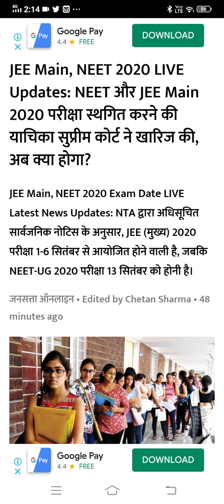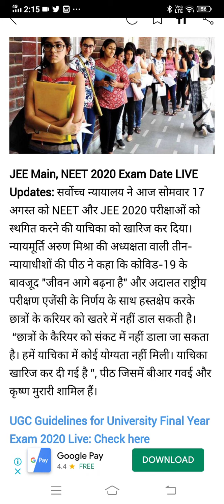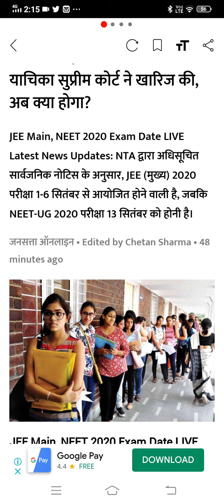Neet & Jee Exam Update News | Supreme Court cancel to Postponed Jee & Neet Exam 2020